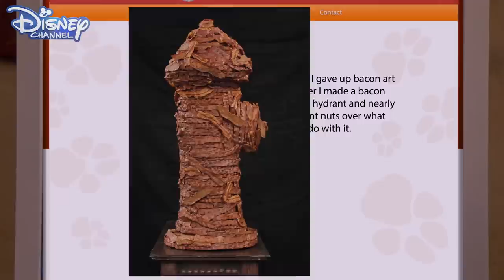Dog With A Blog - The Mutt and the Mogul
Tom Fairbanks (A very wealthy man) hosts an animal rescue charity fundraiser in Sumner Park however Stan and Tyler don't have tickets. Will they still be able to get into the event without them?